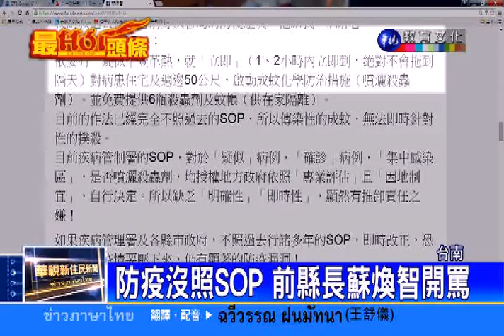20150921華視新住民新聞-泰國語